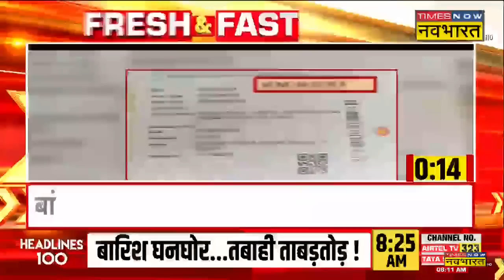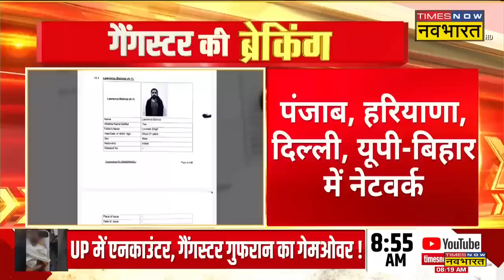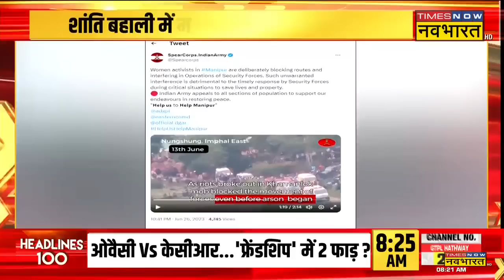Fresh And Fast: पहलवानों की अर्जी पर कोर्ट का आदेश, Brij Bhushan के खिलाफ आज कोर्ट में सुनवाई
Fresh And Fast: भारतीय कुश्ती संघ के अध्यक्ष रहे Brij Bhushan Sharan Singh के खिलाफ कई महिला पहलवानों ने यौन शोषण के आरोप लगाए हैं, इस मामले में Delhi Police ने जांच पूरी कर चार्जशीट दायर की है। जिसके बाद इस मामले में आज Rouse Avenue कोर्ट में सुनवाई होनी है।